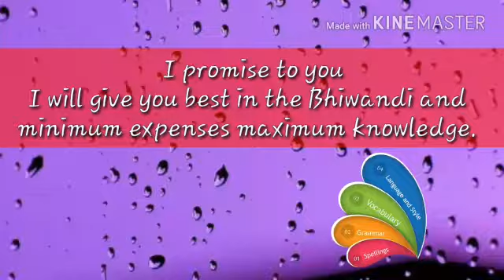IIT main and advanced technology ke saath brilliance classes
Video from Prem nath Dubey